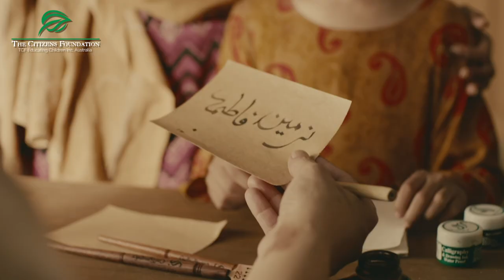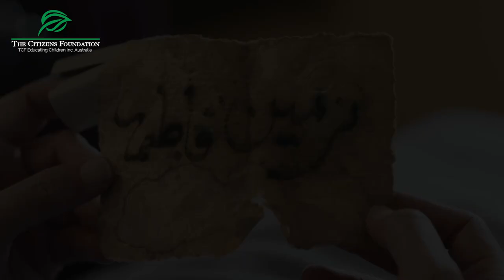Change Begins with Education | Transform lives with your Zakat - Australia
Quality education can change the trajectory of a child's life.

It gives underprivileged children a fair chance to break free from the vicious cycles of poverty, find self-reliance and steer their families, communities and country from crisis to progress.

In the 28 years of our journey, we have witnessed the lives of thousands of TCF alumni transform through education.

Today, more than 22 million out-of-school children in Pakistan still await the life-changing gift of education.

This Ramadan, please give your Zakat to educate and help change lives